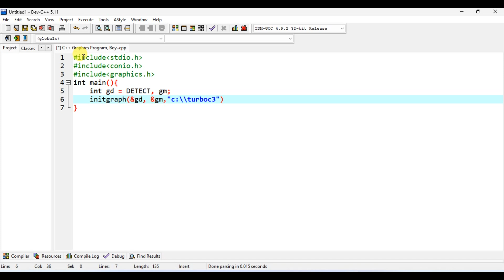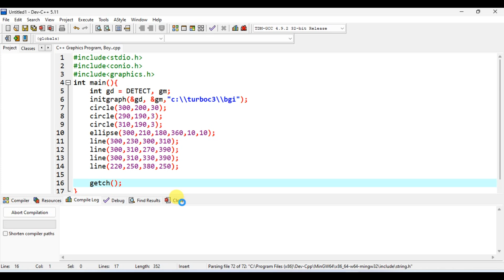C++ Graphics Program, Boy.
💻Dasturlash tillari haqida 🤓 qiziqarli malumotlar ! Ajoyib 👍yangiliklar va zamonaviy kasblar haqida malumotlar faqat bizda📲🖥. ⏳ vaqtingizni zoya ketgazmang.

java,kotlin,android studio,android developer, Android Studio Button UI in Android . Android Studio Miracle group.